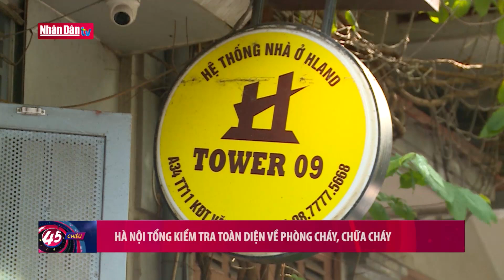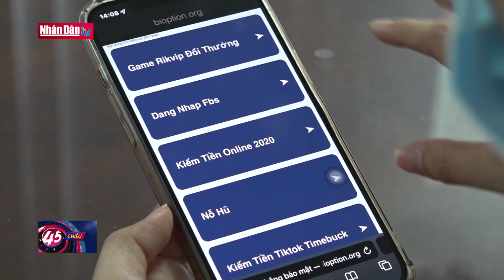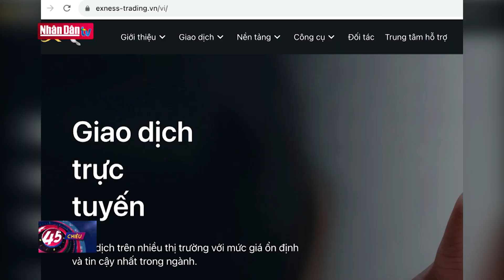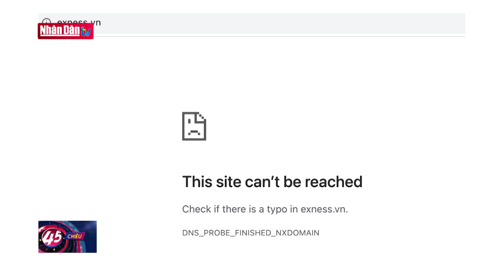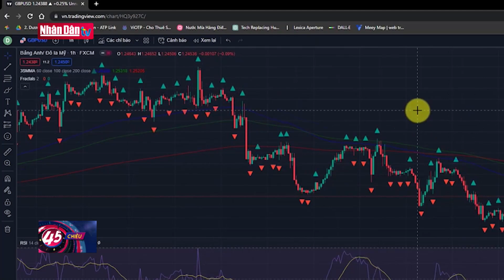Hà Nội tổng kiểm tra toàn diện về phòng cháy, chữa cháy | Tin An ninh & Đời sống ngày 6/10